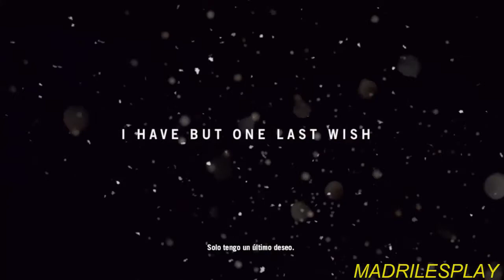Far Cry 4 | Capitulo 1